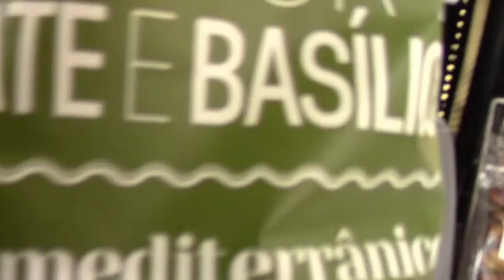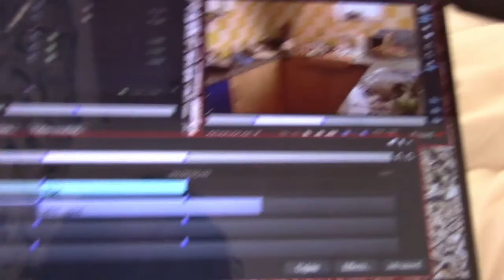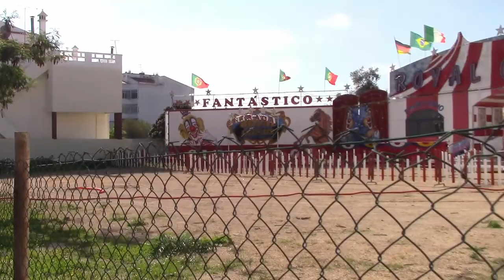Too Fast.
Vlog #15. Last day at Barbro's. Chill day.